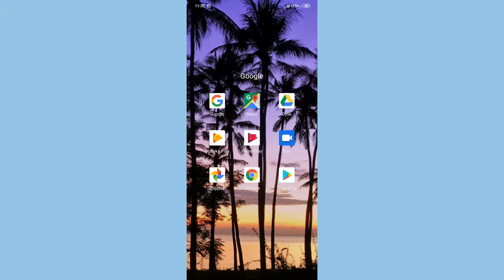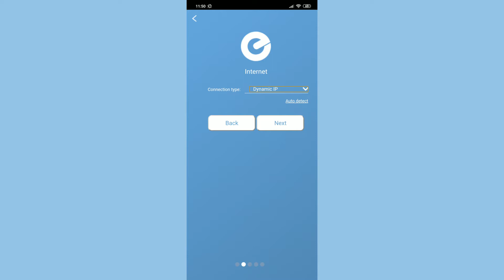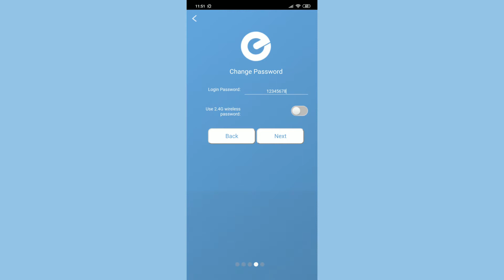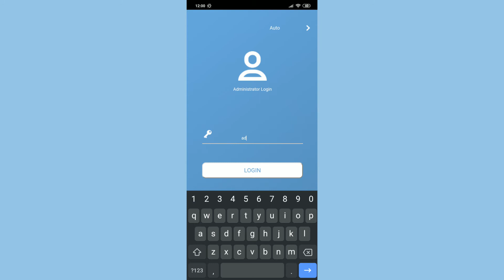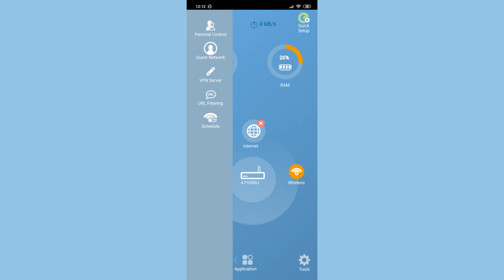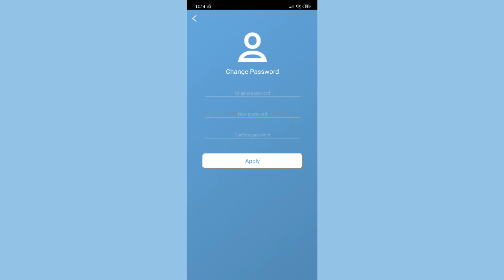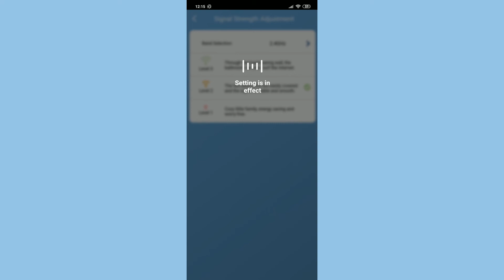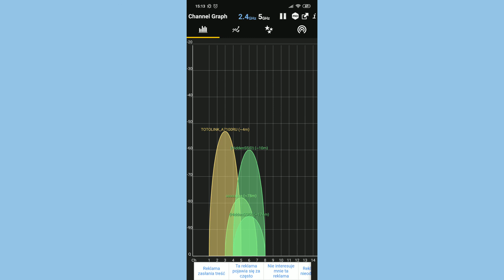Totolink A7100RU configuration | Mobile app for management and config | Server VPN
Introducing our latest video showing Totolink A7100RU router.

It features a new and intuitive configuration interface. It is precisely this model that can be configured using the mobile phone application, which will be discussed step by step.

The router has two Gigabit LAN ports and one Gigabit WAN port. Of course, it also has a USB 3.0 port.

Six internal antennas transmit at two frequencies: 2.4 GHz and 5 GHz. It works in AC2600 wave2 dual band standard and supports MU-MIMO. Particularly noteworthy is VPN server option, which is very rare among the available routers on the market.